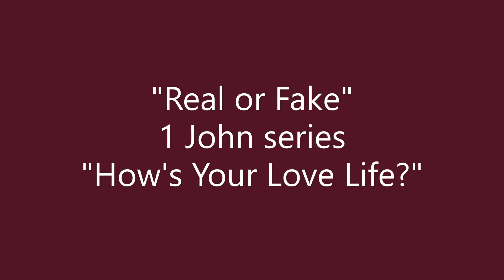February 28, 2021 - "How's Your Love Life?"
Real or Fake - 1 John series
Westview Church, Longview, Wa
Pastor John Jamieson